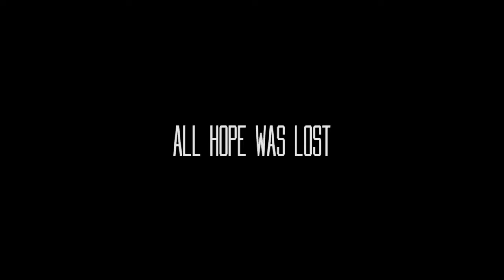UDA - Trailer 2016 - Live At Alchemia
This spring UDA will release the video:
UDA & Guests -  Live At Alchemia